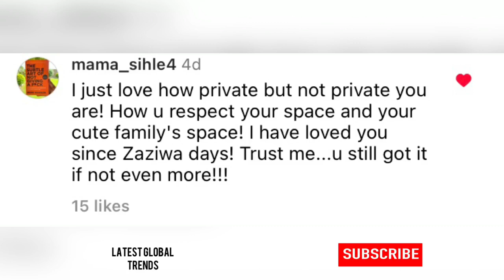Pearl Modiadie applauded for her co-parenting skill with her baby Daddy👏🏽❤️